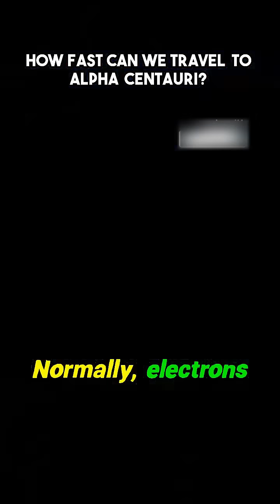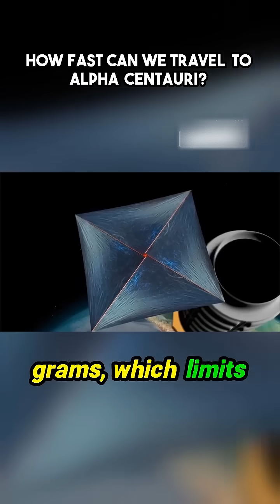How Fast Can We Travel to Alpha Centauri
Reaching the stars isn't just a sci-fi dream anymore. Alpha Centauri, our closest stellar neighbor, is the ultimate destination. But with today's technology, how long would a trip there really take? The answer will shock you.

In this video, we break down the incredible journey to Alpha Centauri, which lies 4.37 light-years away. We'll explore the travel times using everything from current rocket science to the wildest theories in physics.

What You Will Know About:
- The Dream of Alpha Centauri
- The Crushing Reality with Today's Tech
- The Math: 6,800 Years?!
- Near-Future Tech: Nuclear Propulsion
- Game Changer: Laser Sails & Probes
- The Ultimate Challenge: Speed of Light
- Sci-Fi Solutions: Warp Drives & Wormholes
- Conclusion: Which Method Will Win?

We'll calculate the travel times for:
-Chemical Rockets (Parker Solar Probe speed)
-Nuclear Propulsion
-Light Sails (Breakthrough Starshot)
-Theoretical Warp Drives (Alcubierre Drive)

The journey to Alpha Centauri is more than just a question of speed—it's a test of human ingenuity, time, and our place in the cosmos. So, how fast can we travel to Alpha Centauri? Let's find out.